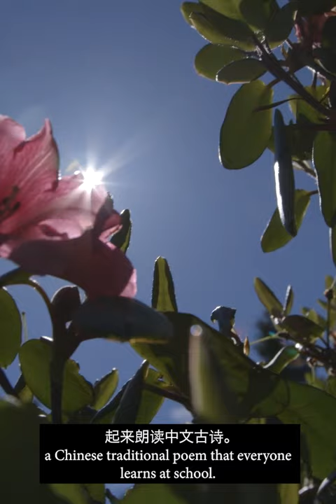Students recite a traditional Chinese poem - UN Chinese Language Day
Today is United Nations ChineseLanguageDay so we got some friends from UofStirling to recite a traditional Chinese poem! How did they do? 😅